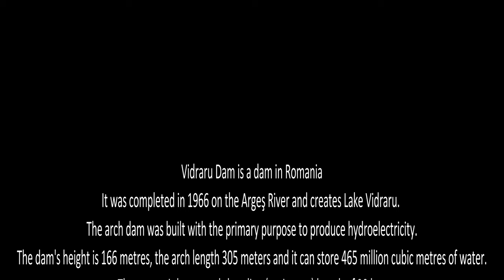Vidraru Dam _Barajul Vidraru 2019 _Phantom 4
Vidraru Dam is a dam in Romania.
It was completed in 1966 on the Arges River and creates Lake Vidraru.

The arch dam was built with the primary purpose to produce hydroelectricity.
The dam's height is 166 metres, the arch length 305 meters and it can store 465 million cubic metres of water.
The reservoir has a total shoreline (perimeter) length of 28 km.

Situated between Fruntii Mountains and Ghitu mountains, the lake collects the Capra, Buda and some other smaller rivers
with a total flow of about 5.5 million l /s. The total surface of the lake is 3,930,000 sq m,
10.3 km in length, with a maximum width of 2.2 km in the Valea Lupului zone - Calugarita.

Normal level or water retention is 830.00 metres above sea level (mdM).
The dam's construction took 5 and a half years. It required 42 km of subterranean tunnels, excavation of 1,768,000 cubic metres of hard rocks,
out of which approximatively 1 million had to be extracted from underground, 930,000 cubic metres of concrete,
out of which 400,000 cubic metres were underground and required the installation of 6,300 tons of electro-mechanical equipment.
When completed, it ranked 5th in Europe, and 9th in the world. In an average hydrological year it can generate approximately of 400 GWh/year.
The Vidraru Hydro Power Plant has an installed capacity of 220 MW.